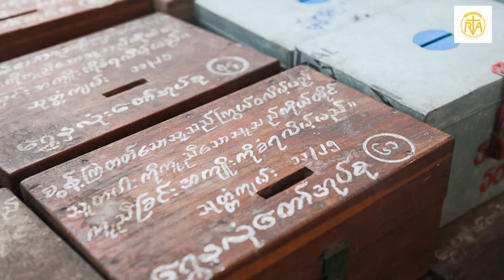သင်သည် မြေမှုန့်မှ လာ၍ မြေမှုန့်သို့ သွားရမည်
ကက်သလစ်အသင်းတော်၏ ဝါကြီးဝင်သည့်နေ့ ပြာခံပွဲနေ့ မစ္ဆားတရားတော်မြတ်အား (၂၆.၂.၂၀၂၀) ရက်နေ့ တွင် တစ်ကမ္ဘာတစ်လုံးရှိ ကက်သလစ်သာသနာ ဘုရားကျောင်းများ၌ ကျင်းပပူဇော်လျှက်ရှိပါသည်။

မန္တလေးကက်သလစ်ဂိုဏ်းချုပ်သာသနာ ရွှေနှလုံးတော်ကက်သီဒြယ် ဘုရားကျောင်း၌ လည်း ယနေ့နံနက် (၆းဝဝ) နာရီက လက်ထောက်ကျောင်းထိုင်ဘုန်းတော်ကြီး Fr.Richard ကျော်မျိုးလှိုင်မှ မစ္ဆားတရားကို  ဦးဆောင်ကာ ဂိုဏ်းချုပ်ဆရာတော်ကြီး ပေါလ်ဇိန်ထုန်းဂရောင် (ငြိမ်း) နှင့် Fr. Ivan ရှိုင်းကိုတို့နှင့်အတူတကွ ပူဇော်ခဲ့ပါသည်။